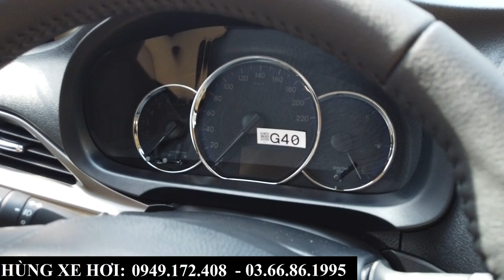Giá Xe Toyota Vios Khuyến Mại Tháng 11-2022| Tổng Lăn Bánh Bắc Ninh, Review Vios 1.5E CVT AT Màu Đỏ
+ Hotline Tư Vấn: 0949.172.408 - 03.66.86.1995